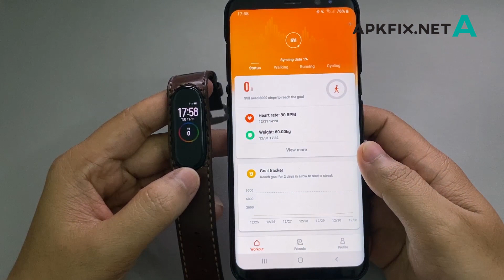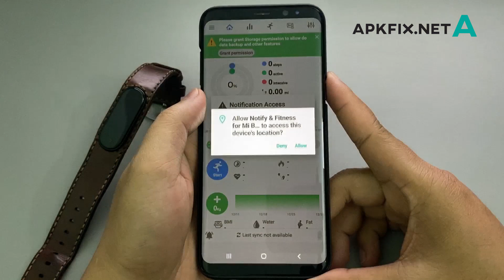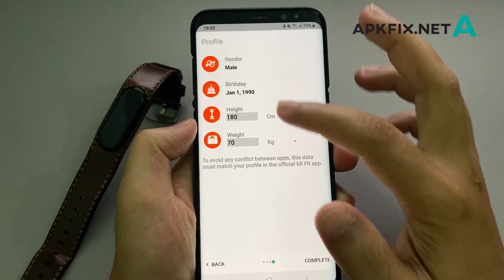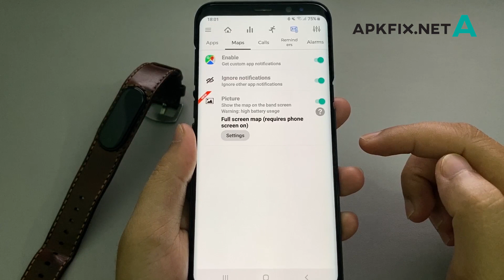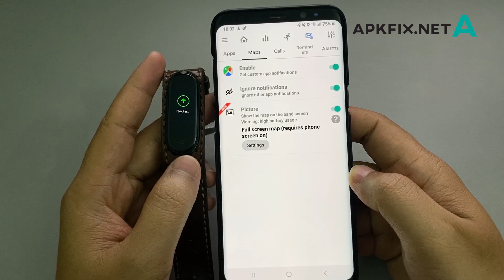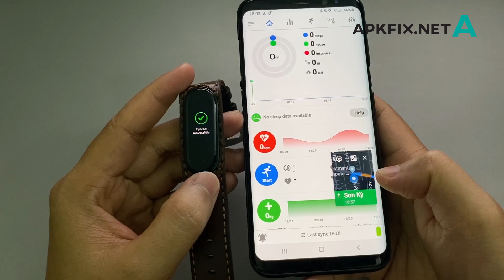How To Sync Google Maps with Mi Band 4